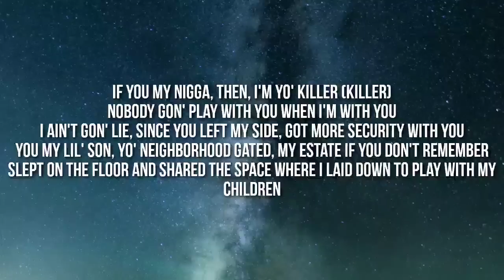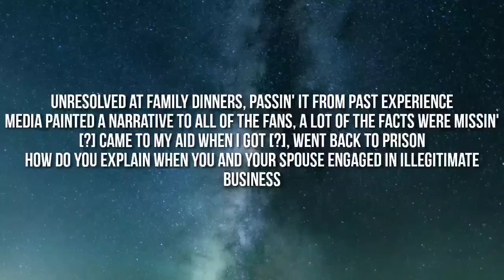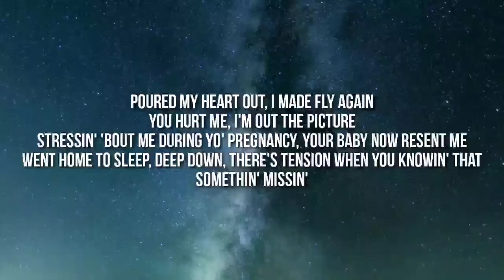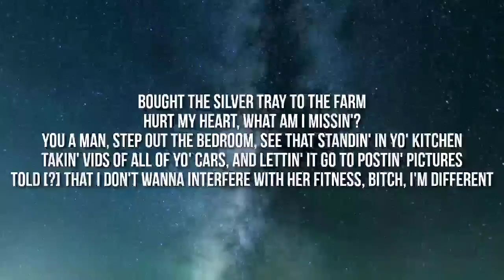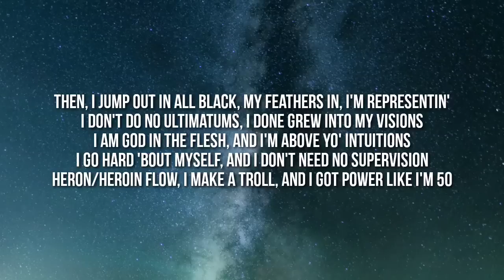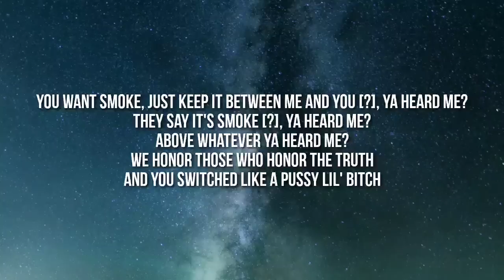Kevin Gates - Super General (Freestyle) [Lyrics]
lyrics:

[Intro]
Well, we could be superstars (I gotta get this off my chest, you heard me?)
We been rather wreckin' cars (Ayy, bro, is that Jambo?)
I forgive you for anything you do, but, bitch, if you tell on a nigga
What is at stakes for us? (I love y'all)
Kickin' off power mirrors
You tore up out here, fuck you, yeah
Yeah, we could be superstars (But y'all don't appreciate my presence, for real)
But I'm pretty sure our time is up
Ayy, when I put it on you lil' partner, I should've spit on it when I finished, ya heard me?
And so we fell off the spinning tops
Don't know, maybe for trial (ATL—)
Retarded, pussy lil' bitch

[Verse]
If you my nigga, then I'm yo' killer, nobody gon' play with you when I'm with you
Yeah, I ain't gon' lie, since you left my side, got more security with you
You my lil' son, yo' neighborhood gated, my estate if you don't remember
Slept on the floor and shared the space where I laid down to play with my children
And all of them bands, I'm playin' with millions, but I can't lie and say, "I don't miss you"
You're knowin' the I'm Him album flopped, deep down inside got major resentment
Treated unfair when I went to prison, but I'm prepared to speak on the issue
Unresolved at family dinners, passin' it from past experience
Media painted a narrative to all of the fans, a lot of the facts was missin'
Jay and Lee Lucas came to my aid when I got remanded, went back to prison
How do you explain when you and your spouse engaged in illegitimate businesses?
They was all happy when I was on drugs, but I sobered up, I'm payin' attention
Shit on my name gave me a blemish, her mother done turned my lil' ones against me
Bought her a truck when I was away and can't explain the way I'm feelin'
Her and her son jumped my new wife and took her purse and won't admit it
Personal trainer invaded my personal place, deep down inside it killed me
Her and this nigga that's scheme me on some cake deep down inside to kill me
Criticize when I was fat, I developed some insecurities
Got on that Adderall, in the gym three times a day, how I got skinny
Got on that alcohol which kinda help me block out all my symptoms
Nobody notice it when I'm sufferin', playin' perfect while on Insta'
Tried to tell the world what I'm jugglin', left subliminals on Twitter
Bito tried to tell me, "Just focus," hold it together, but I'm sippin' this
Brother lied to Moneybagg Yo, that's still my brother, but we just distant
Always love when he be shinin', remind me of Mazi when he glistenin'
And Boo Dirty kept it player, we fell out, and he forgive me
Curb Boy tried to warn me, swear to God, wish I'd listened
Jeff Perry, you know I'm sorry, you know I love you, I should've listened
Took the lick, made me feel guilty, I went back and tried to fix it
Still was playin' on my lil' temper tryna manipulate my mentals
I'm in the 70805 where I post up in the trenches
Told Lil Tank, DL, and Nell and Tony, "Don't let nobody kill me"